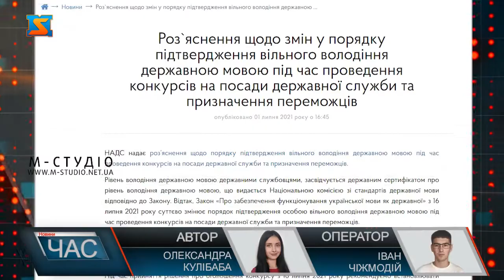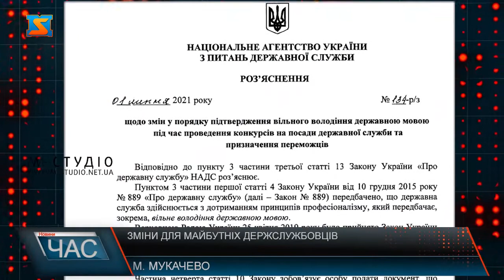Зміни для майбутніх держслужбовців. Роз’яснення спеціалістів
З 16 липня 2021 року суттєво змінюється порядок підтвердження особою вільного володіння державною мовою під час проведення конкурсів на посади державної служби та призначення переможців. Роз’яснення щодо змін у порядку підтвердження вільного володіння державною мовою під час проведення конкурсів на посади державної служби та призначення переможців видало Національне агентство з питань державної служби.Вимоги щодо відповідного рівня володіння державною мовою державними службовцями встановлює Національна комісія зі стандартів державної мови. Рівень володіння державною мовою державними службовцями, засвідчується державним сертифікатом про рівень володіння державною мовою, що видається Національною комісією зі стандартів державної мови відповідно до Закону. Відтепер процедура отримання документу про вільне володіння державною мовою суттєво ускладнилась – каже адвокат. Мета нововведення проста – привести рівень володіння державною мовою службовців у всіх регіонах України на відповідний рівень, зокрема йдеться про офіційно-діловий стиль мовлення. Розмовляти рідною мовою – обов’язок кожного свідомого громадянина, відповідно держслужбовці зобов’язані володіти державною мовою та застосовувати ïї під час виконання службових обов’язків.